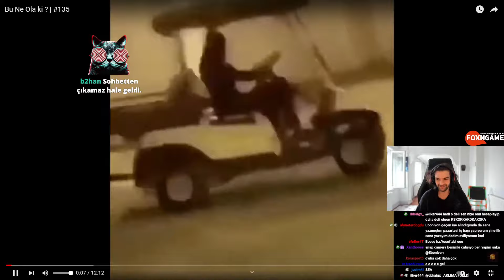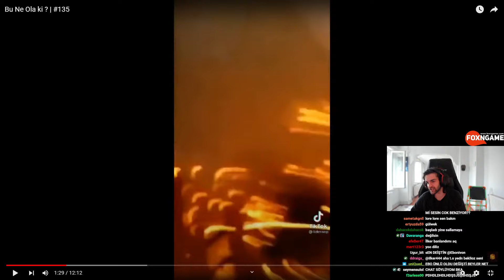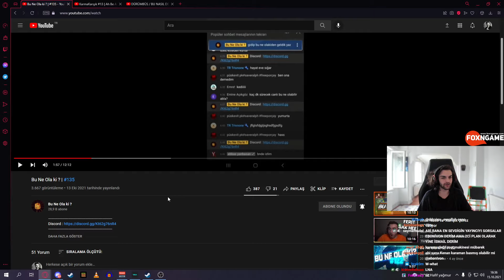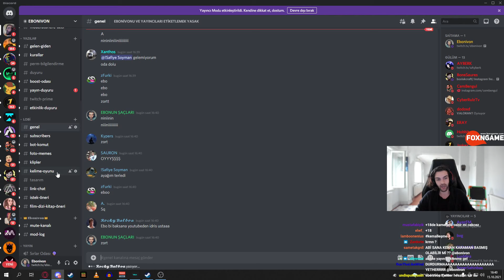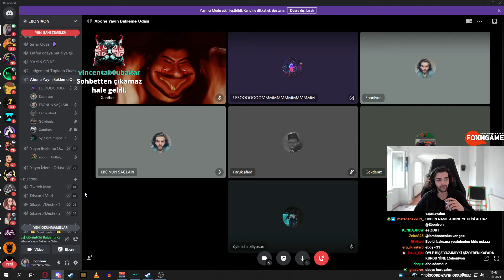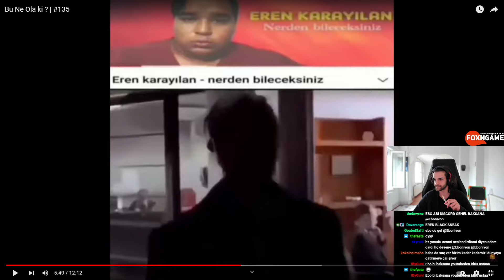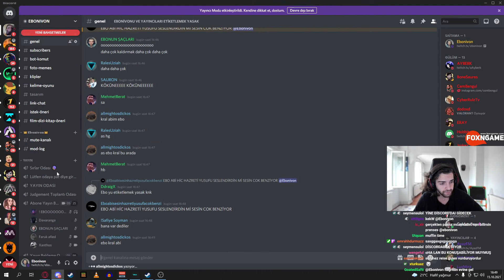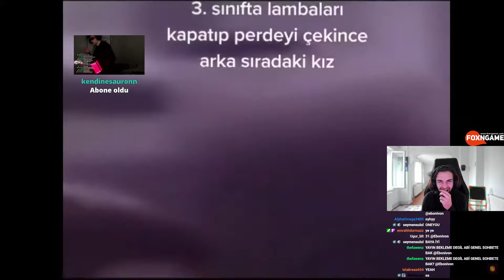Ebonivon Bu Ne Olaki #135 izliyor